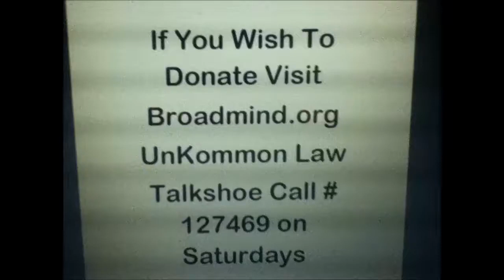Karl Lentz - Keep Them on Their Toes+